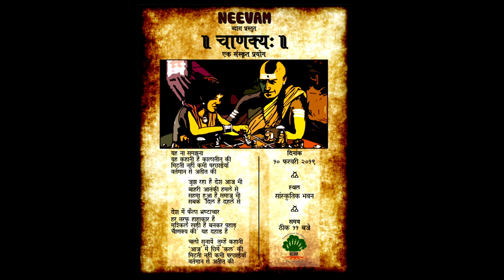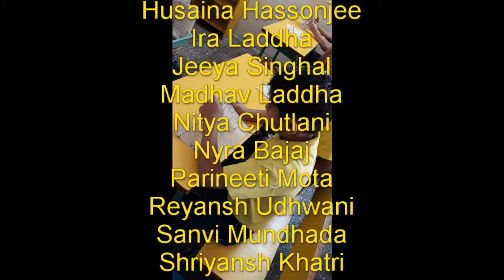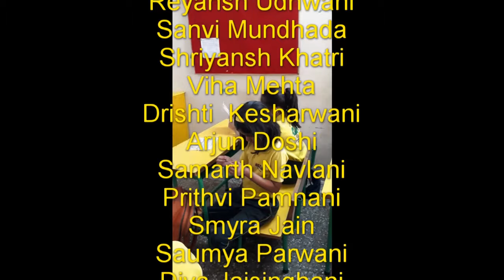Neevam Annual Day '19 - Chanakya (Part II)